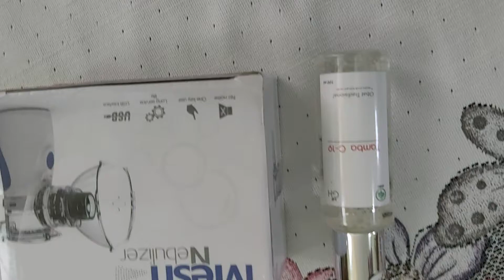Dewi caput alat nebu(1)